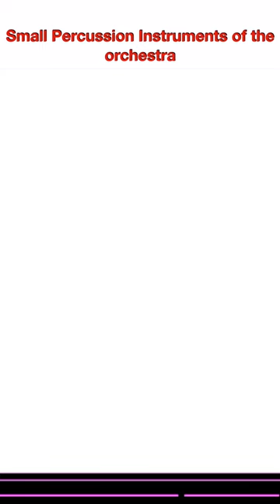Small Percussion Instruments of the Orchestra : Part 1#shorts